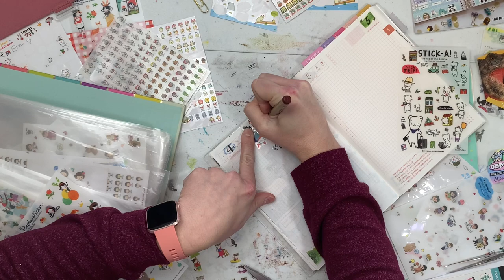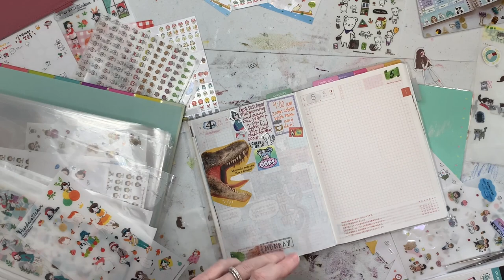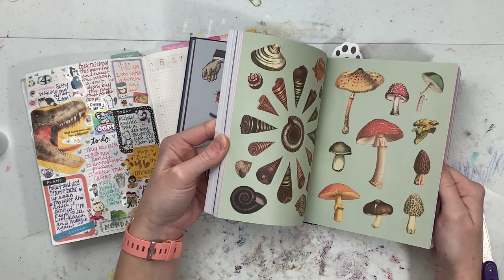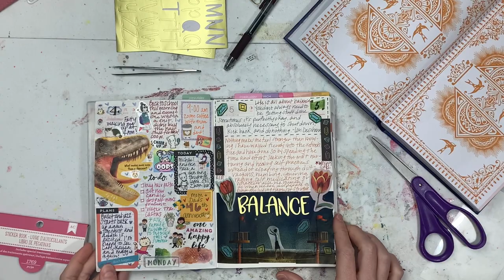Daily Creative Journaling and Memory Keeping in my 2021 A5 Hobonichi Cousin Avec | Journal with Me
I'm journaling today in my A5 Hobonichi Cousin Avec! This is how I memory keep and capture the everyday moments that I want to remember. I hope you find some ideas and inspiration to play and do whatever you feel like in your journal!

Are you curious about supporting my channel through a $0.99/month membership?! Thank you!

**TO JOIN CLICK ON THE 'JOIN' BUTTON ON CHANNEL HOME SCREEN. MUST BE ON A COMPUTER AND NOT ON YOUTUBE APP**

If you would like to use my link it earns me a small amount that I can hopefully use to better my channel, but it doesn't cost you any more time or money; I really appreciate it, thank you! You can also open a separate search bar and find the item without using my link, that's okay too:))

**Moterm Hobonichi Weeks Cover - Cream:

**Korean Buha Bear Stickers (also many other cute characters available):

**PPAPPAPPIYO Cat stickers:

**PPAPPAPPIYO Girl Stickers:

**Molang Rabbit Stickers:

**Heeda Girl Stickers:

**Antiquarian Sticker Book:

**Lily Queen Tote Bag:

**A5 MD Notebook covers:

**Star Jelly PVC:

**Day to Day Stickers (Pony Brown):

**How to Draw Almost Everything:

**How to Draw Almost Everyday:

**How to Draw Almost Every Animal:

**Sarasa Vintage Colors:

**American Crafts Seasonal Sticker Book:

**Mildliner Brush Pens:

**Cat Sticker Flakes:

**HP Sprocket:

**Delfonics Utility Pouch - Medium:

**American Crafts Everyday Life Sticker Tablet:

**American Crafts + Paige Evans Sticker Book:

**Uni Jetstream ballpoint 0.5:

**Cat stickers:

**Mee Tape Faces Washi:

**MeeTape Washi Designs:

**Aimeo Cat sticker Flakes:

**Pig and Cat Stickers:

**Wamon Washi Tape set:

EmiLou.Arts
2135 NW 108th St.
Suite # 71323
USA